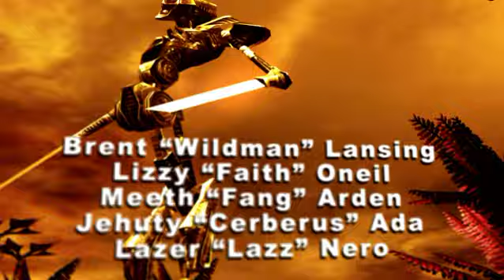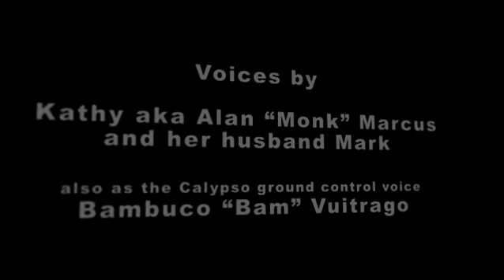Entropia Let it Rock: Destiny (w/ credits) v.1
Official Bambuco InGame Productions entry for the Entropia Universe "Kevin Rudolf Video Competition" 2009.

I would really like to thank the following for their help on this video:

Kathy ingame name Alan "Monk" Marcus and her husband who lend me their voice talents :)
Ares "Hood" Thrace a RL friend who is always there to help us out
Snapnet "Trago" Blue my brother
Rivelle "Riv" Rogue also always there to help me out. Sorry about the misspell in the credits :(
and Casay "Casay" Onyx also always willing to help

We used the sound package included in the Sony Vegas Pro Software, which includes all types of awesome SWOOSHIE sounds. The software was legally bought, and we own the rights to use it in any video created by us.